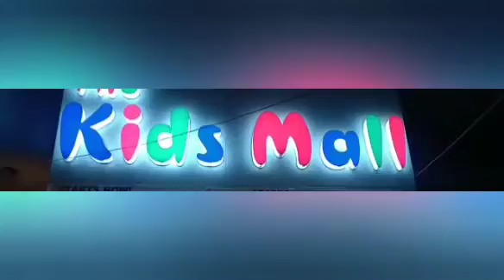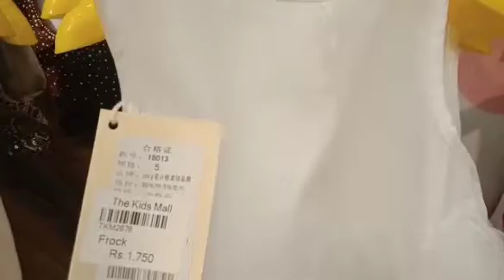kids clothes shopping | Babies & Kids clothes shopping in pakistan | baby dress | flat 50% sale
Babies & Kids clothes shopping in pakistan
 for call number: